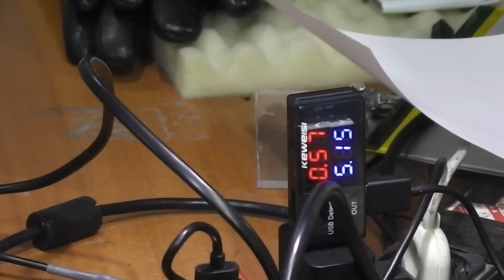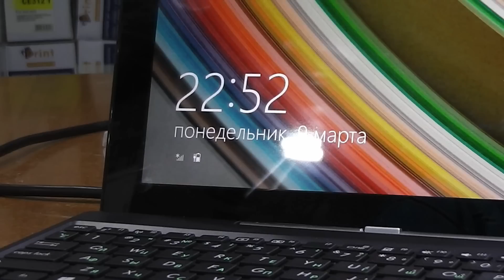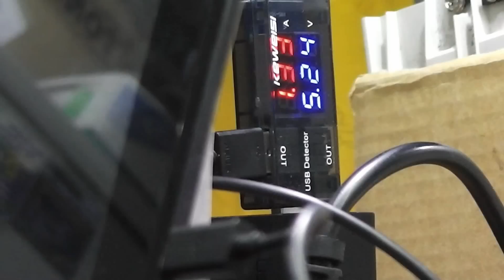Не включается / Не заряжается. Планшет ASUS Transformer Book T100T